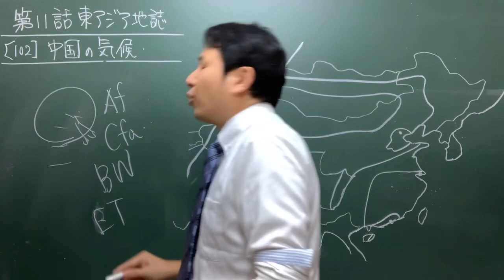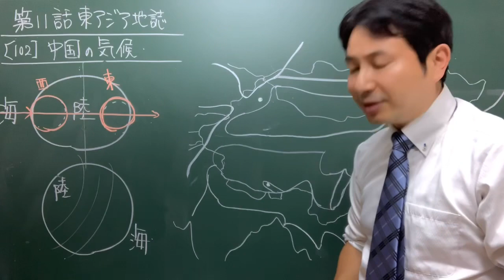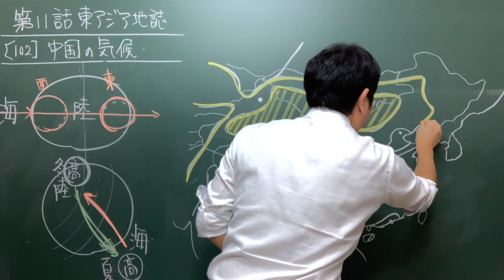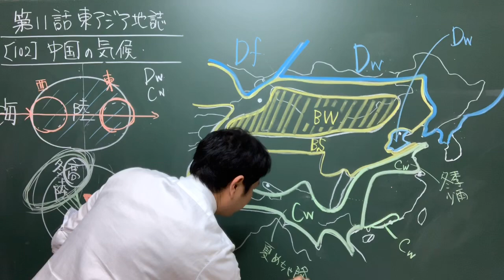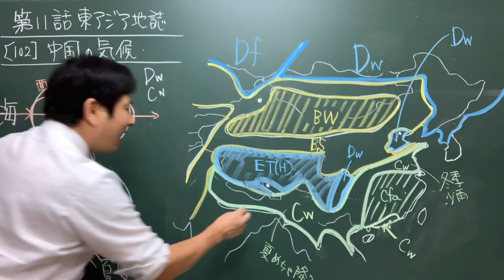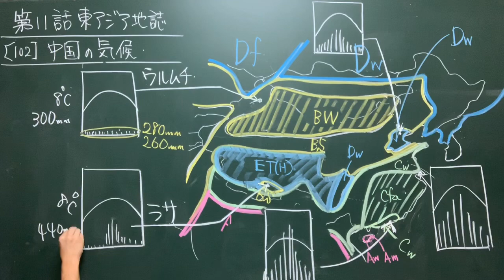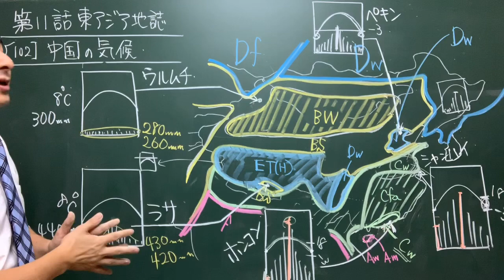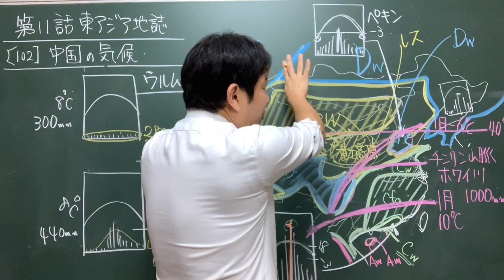102 中国の気候 地理の羅針盤第11話